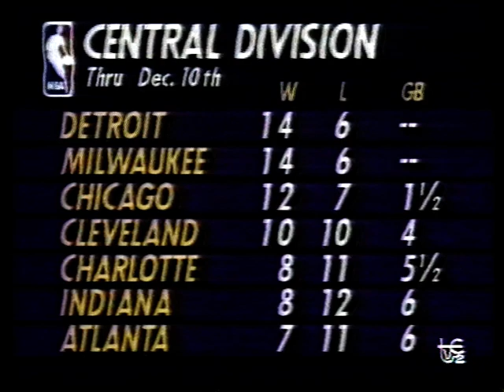#46 Cerca de las Estrellas. NBA Today Temp. 1990/91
Resumen de la actualidad de la NBA dentro del programa Cerca de las Estrellas. Temporada 1990-91. Con el gran Ramón Trecet.